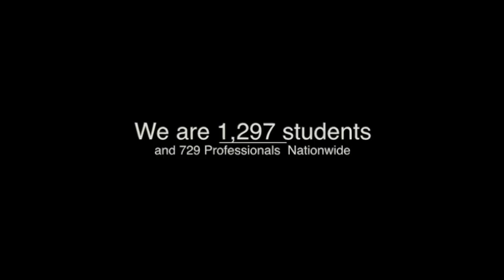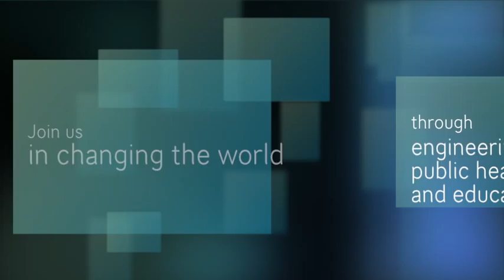EWB at UCI Promo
Engineers Without Borders - USA (EWB-USA) is a national organization comprised of both professional and student chapters. EWB-USA has over 350 projects in 45 countries, addressing issues such as water and sanitation, agriculture, and renewable energy.

EWB at UC Irvine was founded in September of 2009 and has focused on creating a team of students capable of addressing international development from a variety of perspectives. It is the vision of EWB at UC Irvine that engineering alone, though extremely important, is only one of the necessary components needed in helping provide communities with lasting solutions.

The foundation our philosophy lies within the structure of our chapter which is composed of three main branches; Engineering, Community Development, and Business. In addition to our dedicated members, the schools of Engineering, Public Health, and Social Ecology are strong supporters of EWB at UC Irvine.